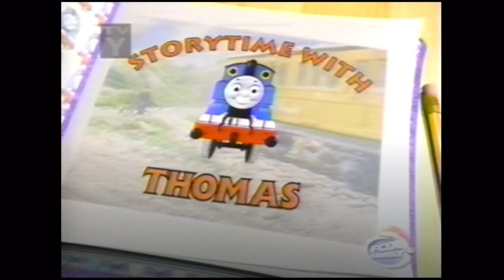Story Time with Thomas was Interesting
This video is about Story Time with Thomas Story Time With Thomas was a show that aired on Fox Family and it would have a song that would play and some other stuff I mention in the video

Intro Music Happy Mood by AShamaluexMusic
Outro Music Trilha NO. 1

 This video may cover topics that can be considered child attractive but this channel is meant for a older audience that grew up with the shows or books we cover on this channel go to the about page for more information

Mandatory Swearing Shit Damn Ass Hell